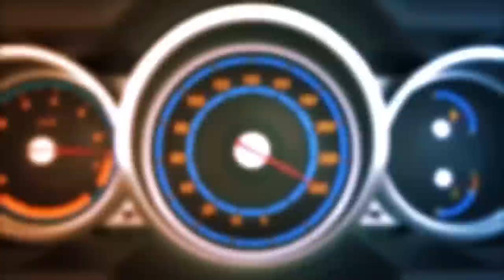GV80 사는게 이해가 안된다는 30대 팰리세이드 차주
GV80 살돈이면 무조건 팰리세이드를 사야된다는 차주
이유가 뭘까요?